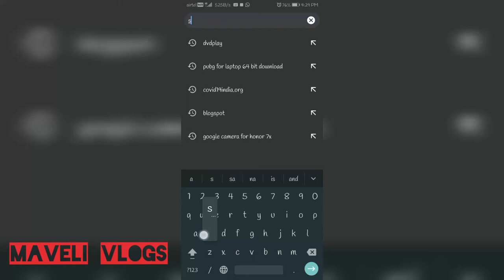SSLC RESULT 2021 | HOW TO CHECK | Maveli vlogs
"Kerala Infrastructure and Technology for Education" - KITE ന്റെ സഫലം എന്ന ആപ്പിൽ നമുക്ക് sslc plus two result എത്രയും വേഗം അറിയാൻ സാധിക്കുന്നത് ആണ്.